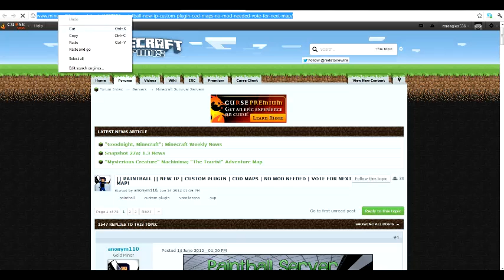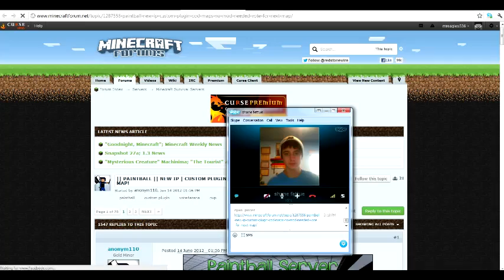Paintball Server #3 w/ Shanefettue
Lol sorry for the minimal videos ill have one out friday